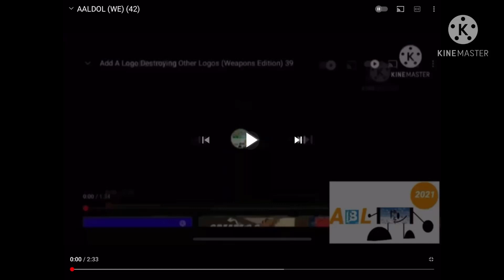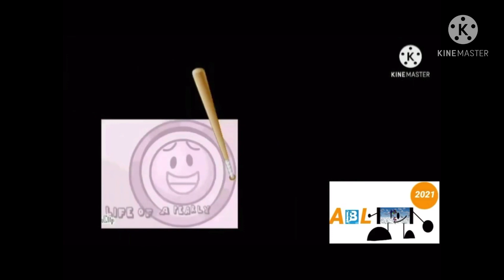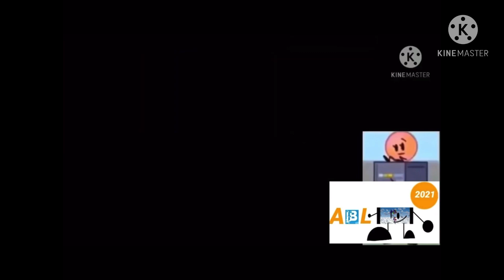Add A Logo Destorying Other Logos (Weapons Edition) 43